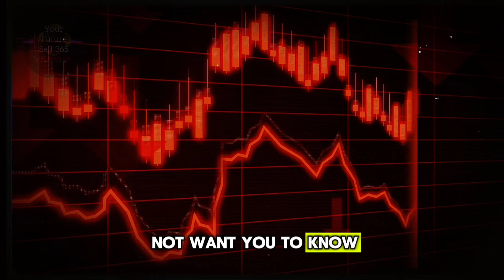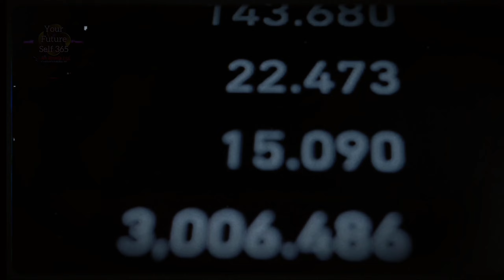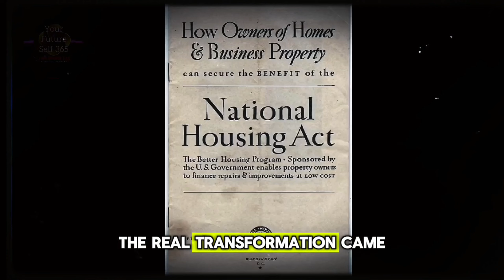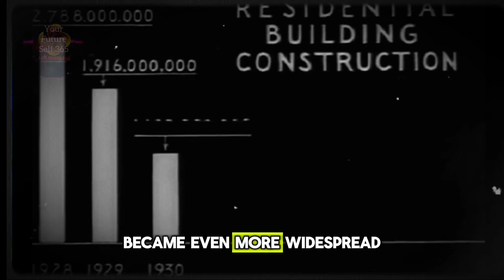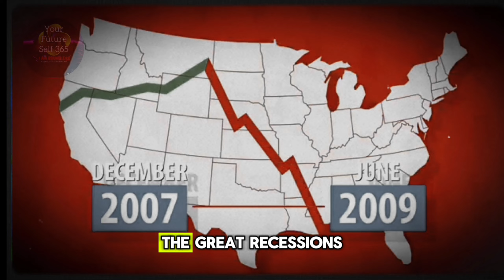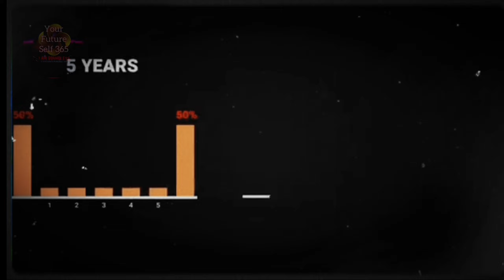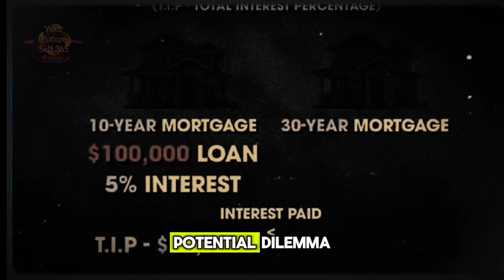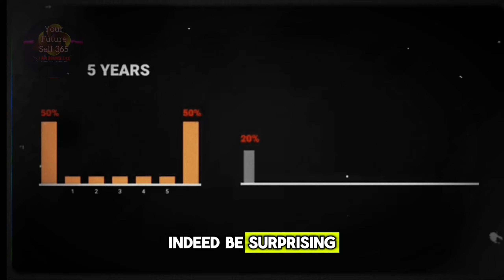THE SINISTER HISTORY of MORTGAGES: AVOID SHATTERED DREAMS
Be sure to stay until
the end for SOLUTIONS to MAXIMIZE YOUR FINANCIAL gains and build equity.
Equity can be defined as the amount of money the owner of an asset would be paid after selling it, and any debts associated with the asset were paid off.
PAID OFF are the key words here to note.
A 30 mortgage is a loan that doesn't credit the borrower equity until the principal amount owed is paid off first generally. (Keep in mind the length of the loan and inflation yearly when calculating your debt)

THE SINISTER HISTORY history channel history shows history channel shows HISTORY of MORTGAGES finance interest rates mortgage mortgages mortgage rates real estate how mortgages work low down payment on mortgage home buying made easy home buying 101 how to choose a mortgage American Dreams SHATTERED american dream For your information channel Motivational motivational video motivational speech